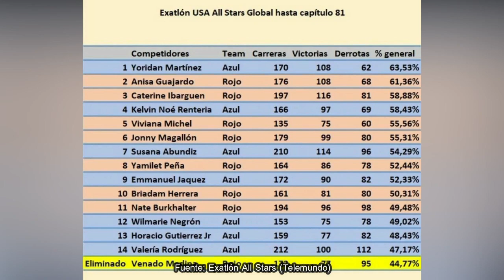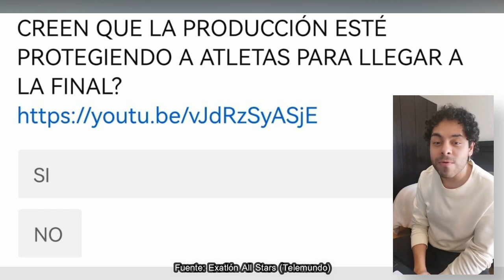😱 SPOILER CONFIRMADO ¿ROJA PODEROSA PRÓXIMA? AZUL MÁS QUE ROJO Exatlon All STAR EEUU CAPITULO 84